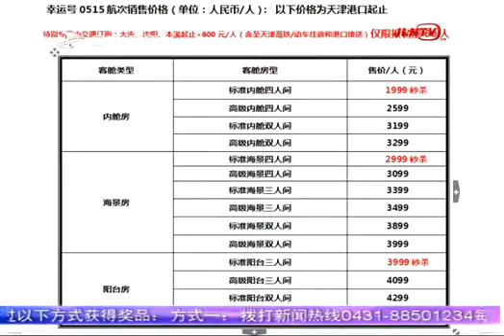东北兄弟 2018 05 10 整期节目 吉林电视台 12